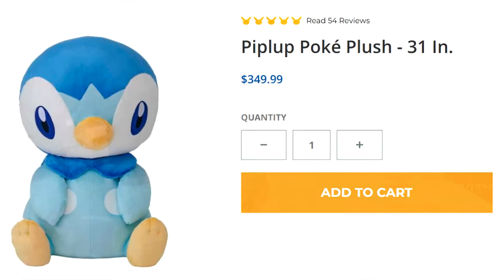A Splatfest Video for TEAM LOVE Only - Splatoon 3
The best color for the BEST Splatfest team - you know you want to join Team Love! and if you're watching this video, you already made that choice, right...?